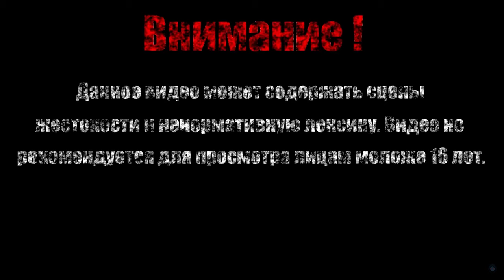ШКАТУЛКА【Maid of Sker】#4